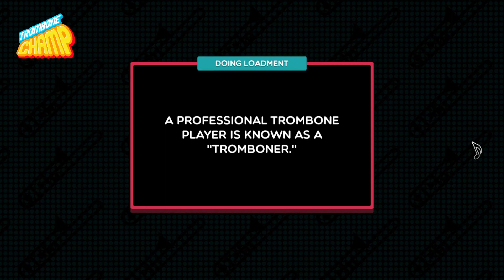Pokemon Battle Frontier - Trombone Champ Custom Chart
Ok full disclosure I'm partly deaf in one ear right now so I have no idea how good the balance here is. Anyways I fixed Horn Lord so here's a quick chart done largely to make sure it works properly now x)